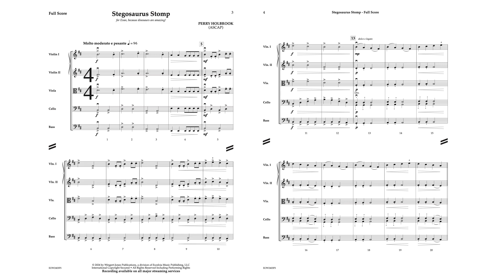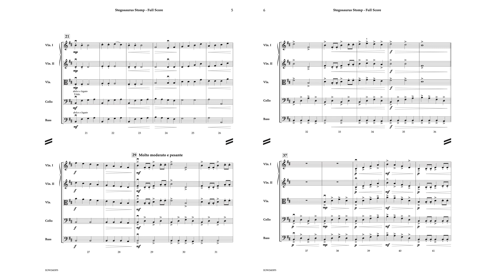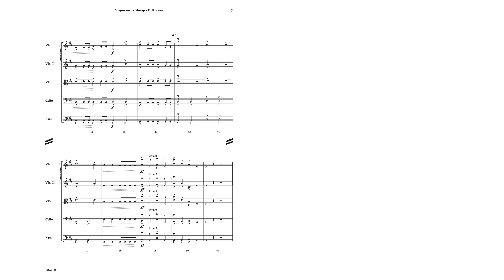Stegosaurus Stomp - Perry Holbrook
Stegosaurus Stomp
Perry Holbrook
String Orchestra

Who doesn't like dinosaurs? This new work, in a slower to moderate tempo, is an engaging new work for the developing String Orchestra. Scored big and full, Stegosaurus Stomp will have your String Orchestra sounding their best! Also, the strings get to STOMP!"